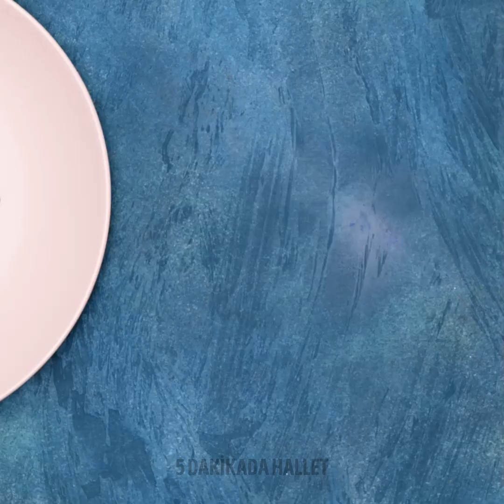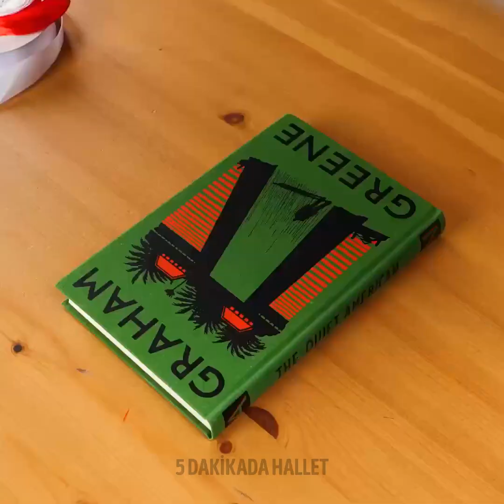Akıllı Geri Dönüşüm Projeleri ve Hack'leri